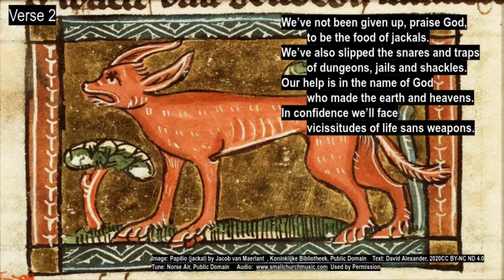Psalm 124 Vicissitudes or Life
We'll face vicissitudes of life sans weapons.